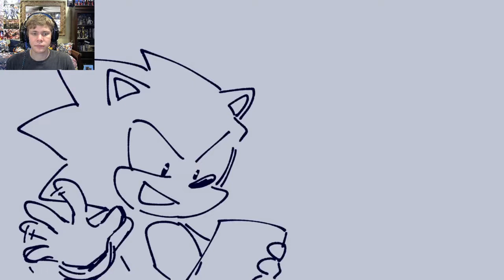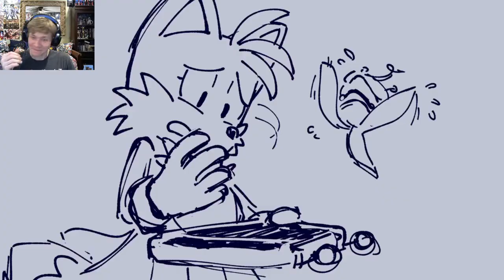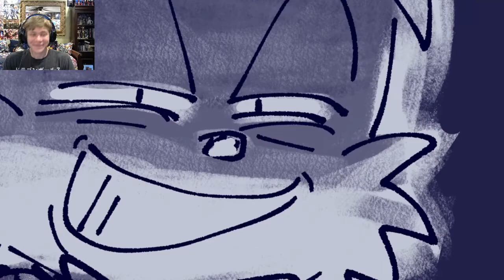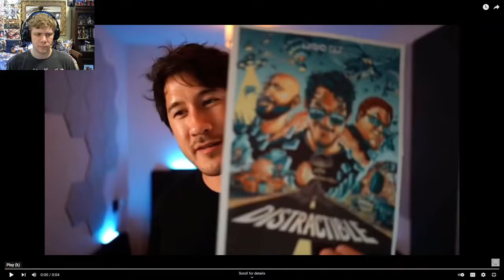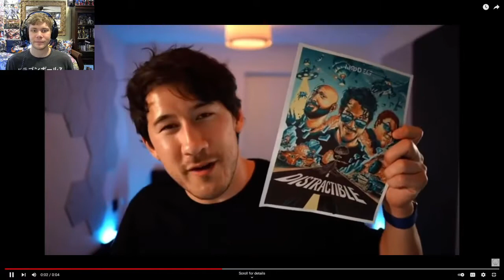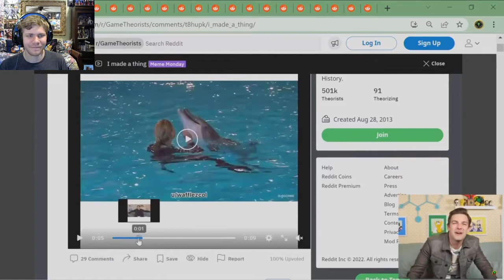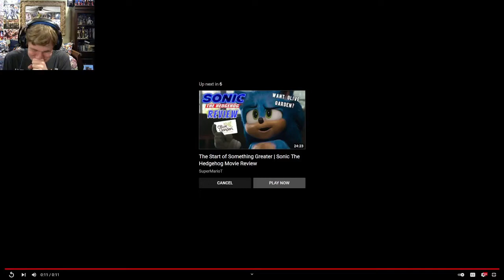Try Not to Laugh Challenge Super Sonic Style!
In honor of Sonic the Hedgehog 2 coming to theaters, we are back to the Try Not To Laugh Challenge as we watch funny Sonic videos and try not to lose our rings through laughter!